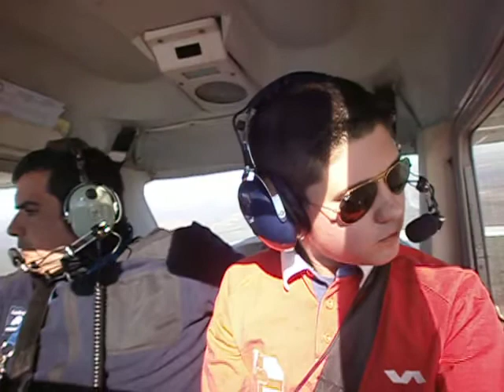Vuelo en Cessna 152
En la Jabuguito